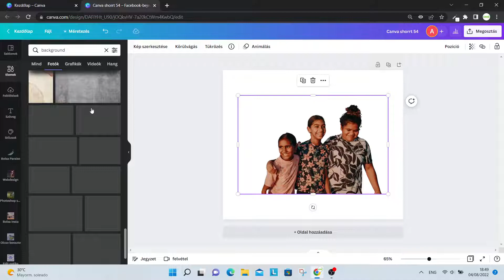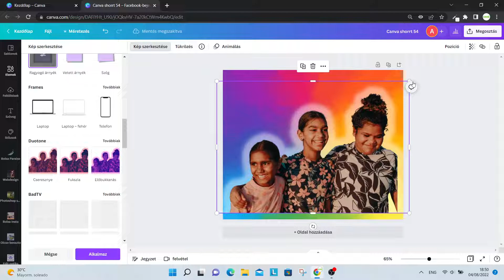Canva Shorts 54 - Kép hátterének lecserélése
Ebben a sorozatban rövid vidókban mutatom be a Canva használatát egy egy speciális elem használataval.
Ebben a részben a Képek hátterének lecserélését mutatom be nektek.